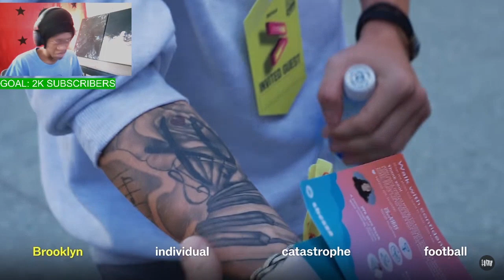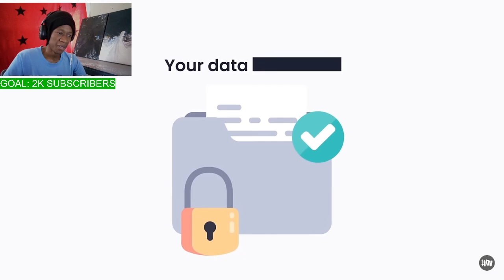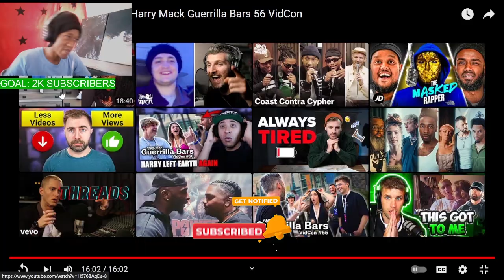Where Legends Are Built | Harry Mack Guerrilla Bars 56 VidCon || MASTERLIM REACTS